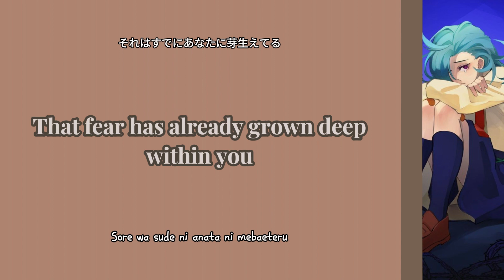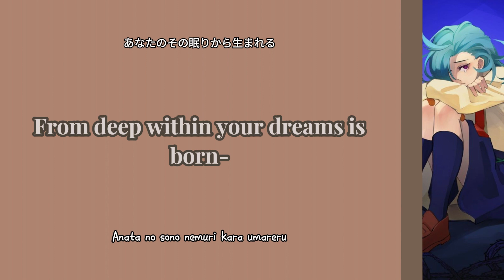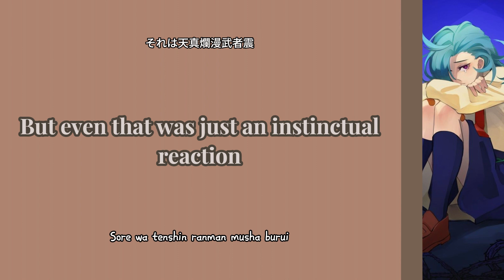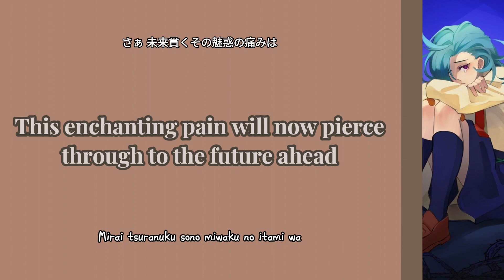Ibara (Thorns) - Ado ft. Vaundy + English Caption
Ibara (Thorns) - Ado ft. Vaundy

Going to see Ado in concert in April and got inspired to translate some of her songs, so enjoy!